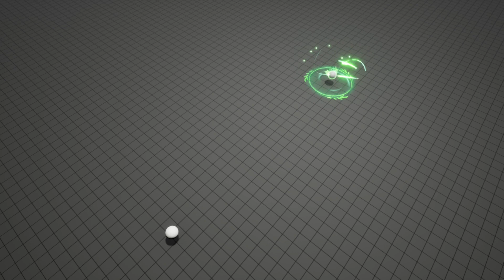Riot VFX contest 2023